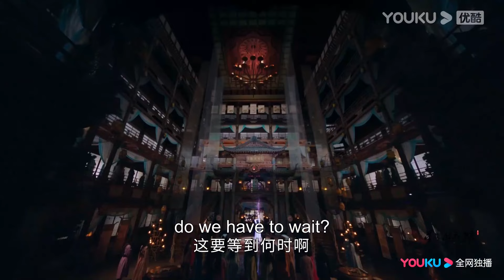ENGSUB【星落凝成糖 The Starry Love】EP25-26预告：三个神识会面，夜昙修罗场？神君归来！与夜昙在天界谈起甜甜恋爱~ | 陈星旭/李兰迪 |古装爱情片| 优酷 YOUKU